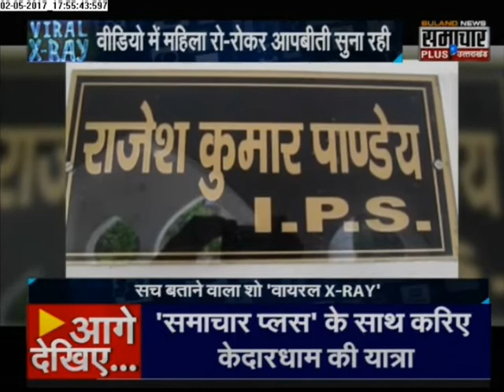Viral-X-Ray: Reality of Videos Which goes Viral on Internet